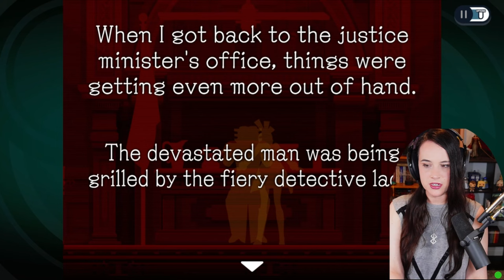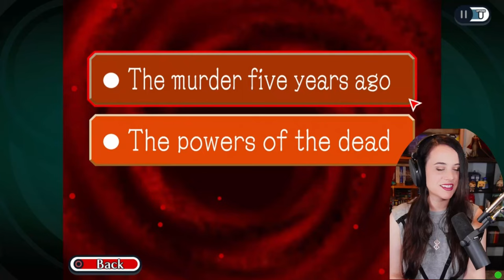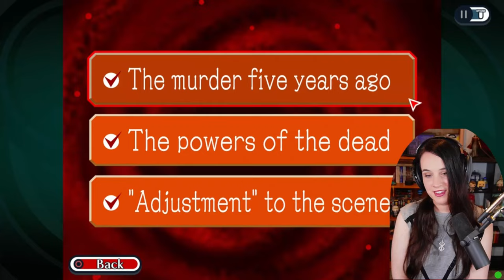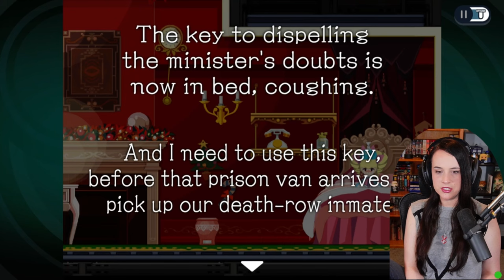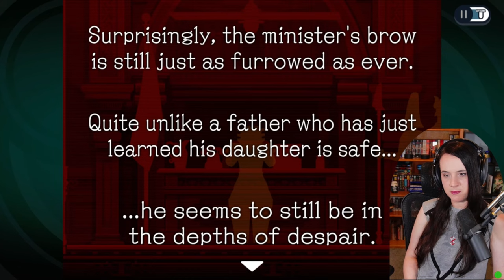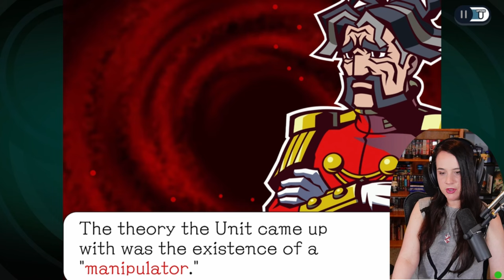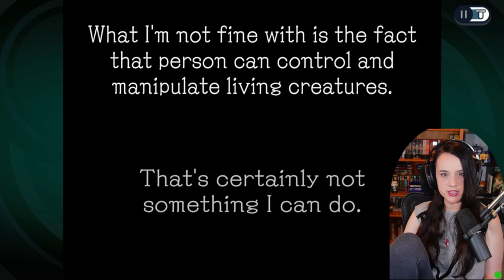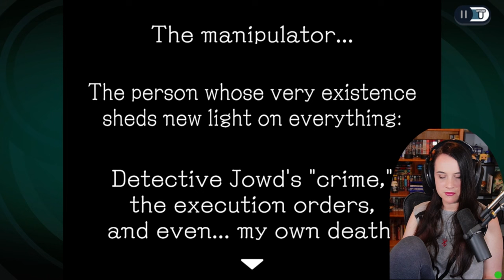Calling Daddy - Ghost Trick: Phantom Detective! - Part 7